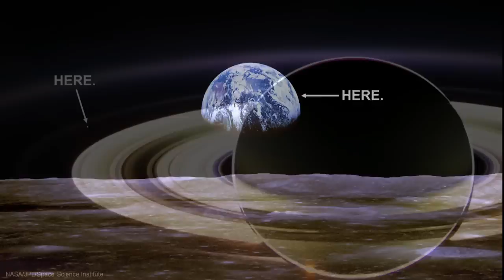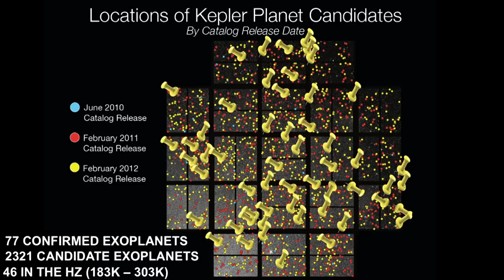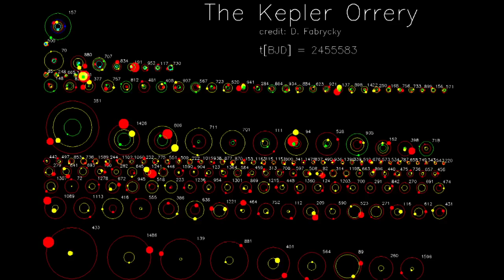Jill Tarter Wants Every Earthling to Participate in the Search for Alien Life | Google Zeitgeist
The World We Dream-- Jill Tarter, Chair, SETI Institute. Putting a man on the moon was once simply a dream. What are some of today's most innovative and thought provoking visions for our future?Image:  NASA/JAXA